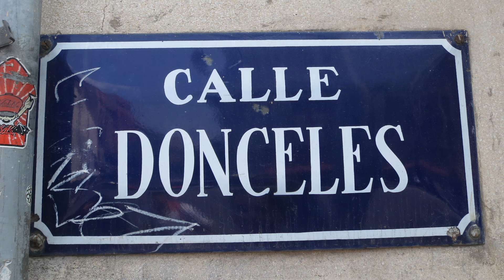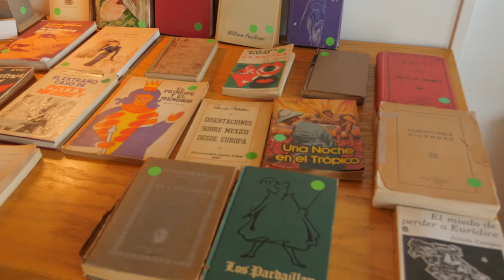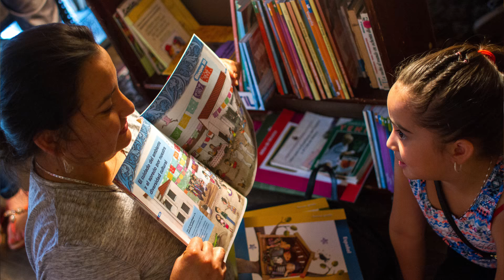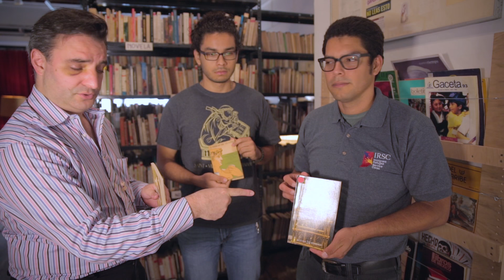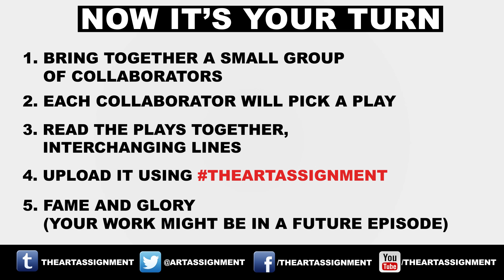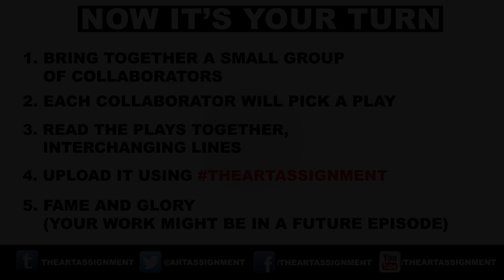Try combinatory play with books. | Pablo Helguera | The Art Assignment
This week we meet Pablo Helguera, an artist, museum educator, and writer, at the Indianapolis stop of his Spanish language bookstore Librería Donceles. His assignment challenges you to give old books new lives through combinatory play.

INSTRUCTIONS - Combinatory Play
1. Bring together a small group of collaborators
2. Each collaborator will pick a play
3. Read the plays together, exchanging lines
4. Upload it using